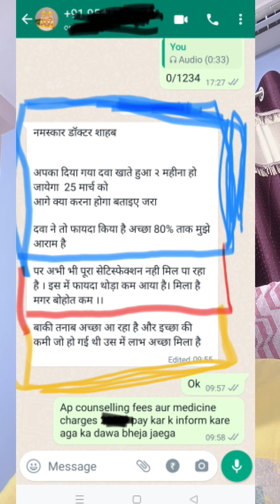इस दवा का प्रयोग करे योन समस्या का भीतर साइन और सिमटम्स की जादा दरकार नही